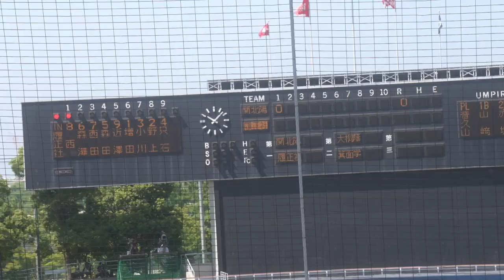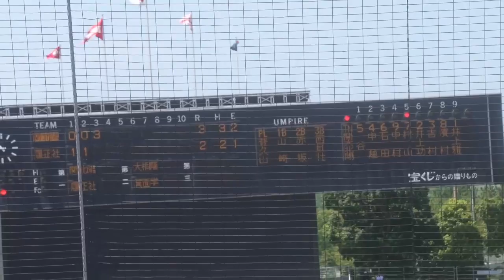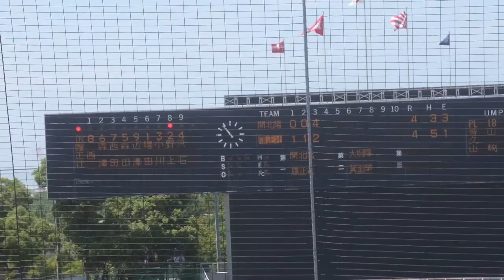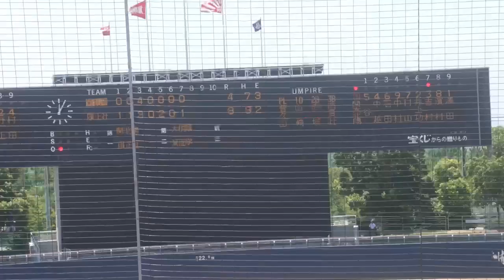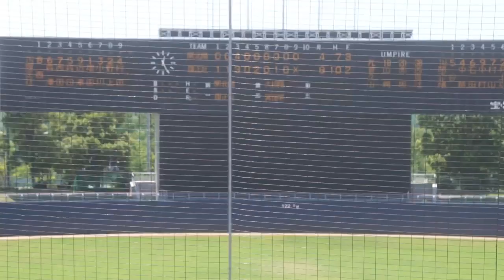2023夏 準決勝 履正社 対 関大北陽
2023年7月29日　履正社 対 関大北陽